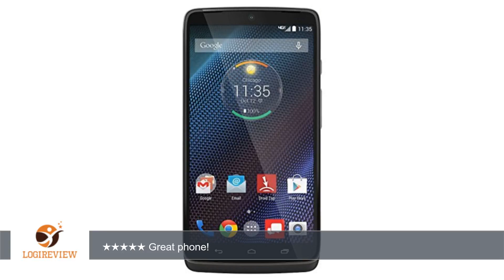Motorola DROID Turbo - 32GB Android Smartphone - Verizon Unlocked - Black (Certified Refurbished)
Review about   Motorola DROID Turbo - 32GB Android Smartphone - Verizon Unlocked - Black (Certified Refurbished)
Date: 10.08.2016